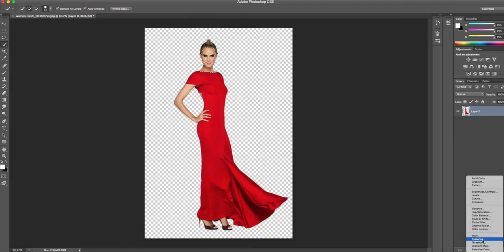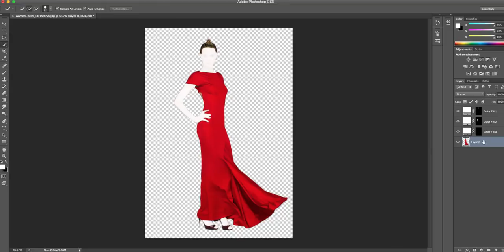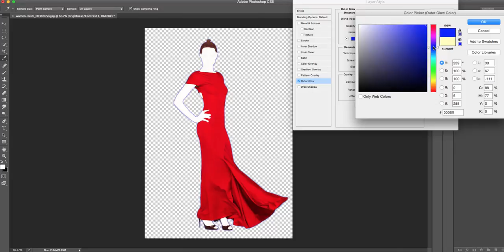How To Make a JD Dancer In Photoshop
Credit: Avicii